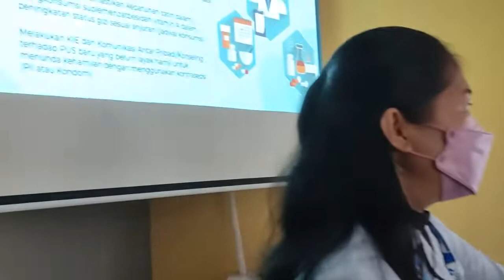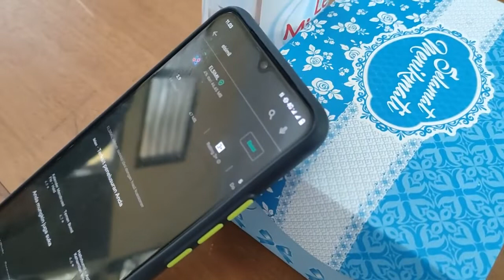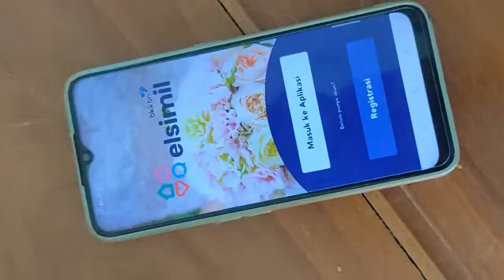Orientasi Dan Uji Coba Aplikasi Elsimil | Dokumentasi Kegiatan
Orientasi Dan Uji Coba Aplikasi Elsimil dalam Dokumentasi Kegiatan di Kecamatan Tanjung Palas Utara Kabupaten Bulungan pada tanggal 22 November 2021 di Aula Kantor Camat.
Hasil Kegiatan : Terkait uji coba aplikasi ELSIMIL 👇👇
TPK yang hadir sebanyak 33 orang dengan hasil :
👉 Download Aplikasi ELSIMIL : 27 peserta
👉 Registrasi : dari 14 peserta hanya 3 peserta yang berhasil registrasi. (kendala lebih banyak karena aplikasi dan masalah server)
👉 Verifikasi : 0 peserta 👀